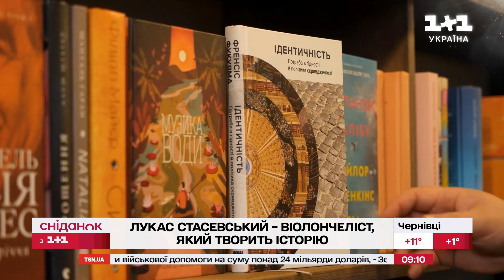Об'їздив увесь світ і лінію українського фронту: історія віолончеліста Лукаса Стасевського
Сьогодні по всьому світу  відзначають Міжнародний день віолончелі. У цей день у 1876 році народився відомий каталонський музикант-віолончеліст – Пабло Кальзас. Прихильники віолончелі вважають, що саме цей музикант зробив найбільший внесок у популяризацію віолончелі як сольного музичного інструменту. На честь свята пропонуємо подивитися історію музиканта, фіна з українським корінням, Лукаса Стасевського. З віолончеллю він об'їздив не лише весь світ, а й усю лінію фронту російсько-української війни. Про унікальну історію Лукаса дізналася наша журналістка Влада Грубич.